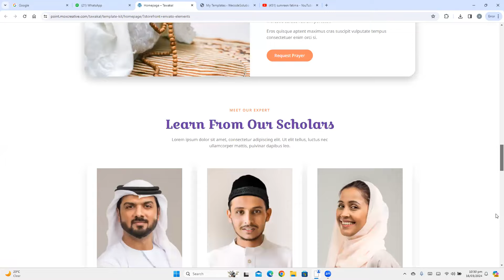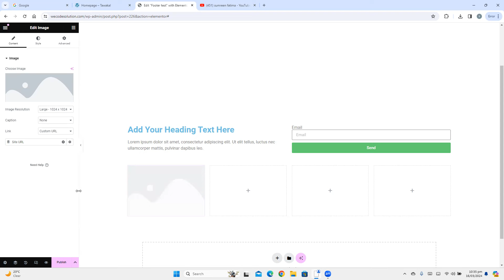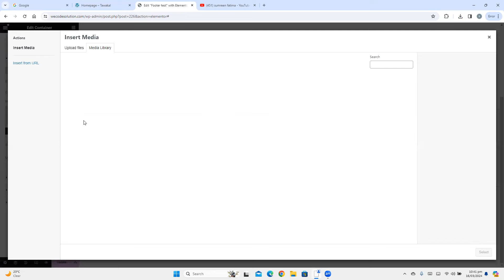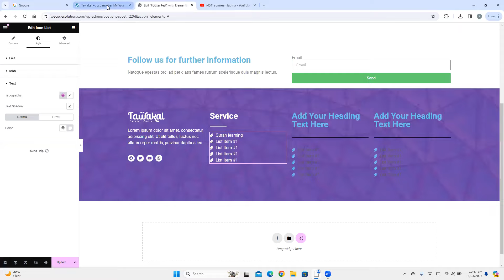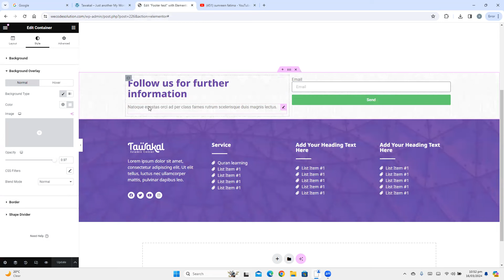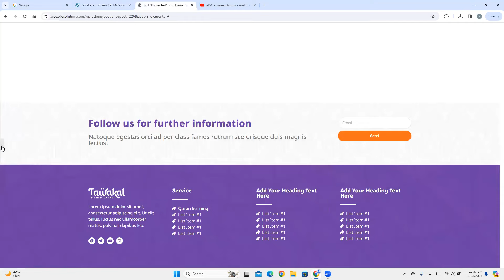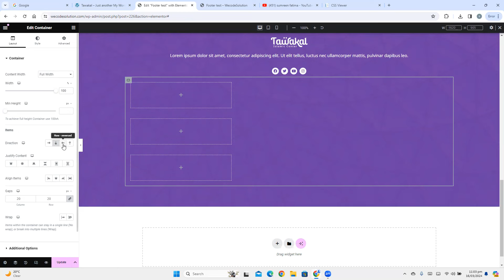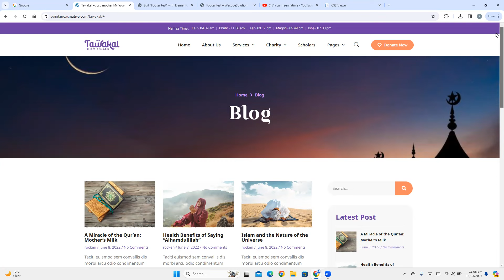How To Create Custom Footer in WordPress With Elementor